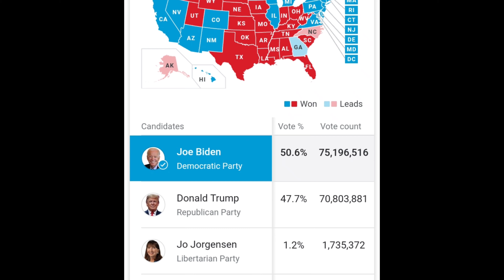Bagong President Nang US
The purpose of this video is to entertain purpose only and viewers

Google free picture
CNBC News